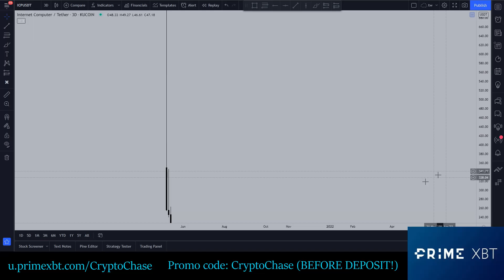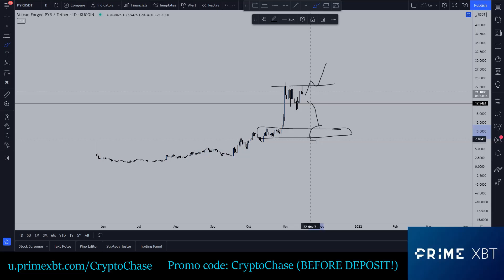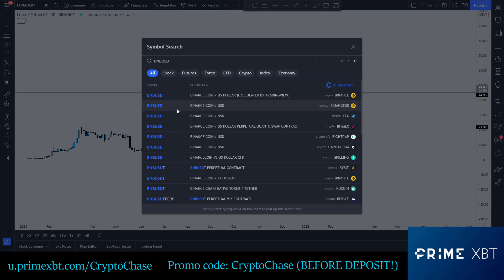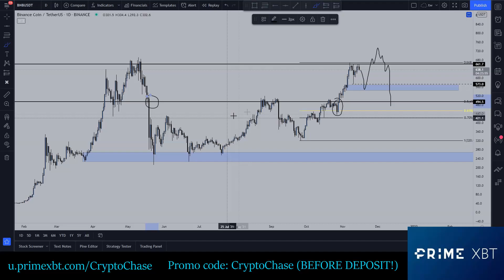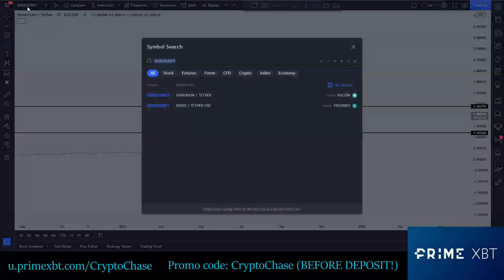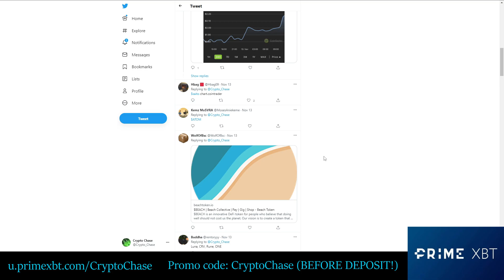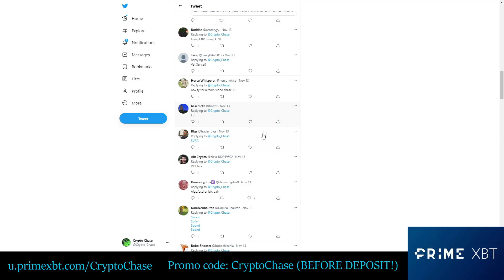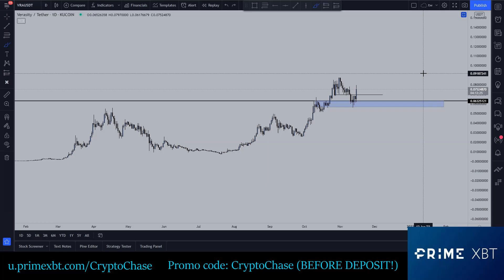ALTCOIN REQUEST W/ CHASE (AVAX, SOL, BNB + MORE)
Altcoins covered: AVAX, ATOM, ICP, ZCX, PYR, LINK, SOL, LUNA, BNB, SENSO, SUPER, GLCH, ADA, VET, FET, VRA.